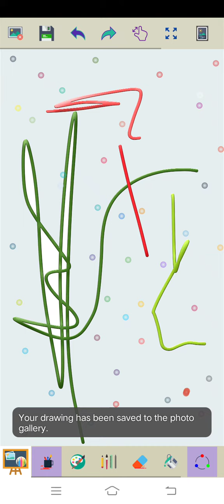Marvin Rey — Vlog 17,323